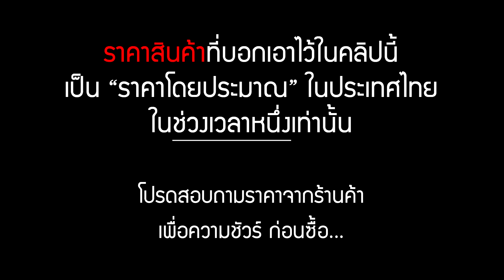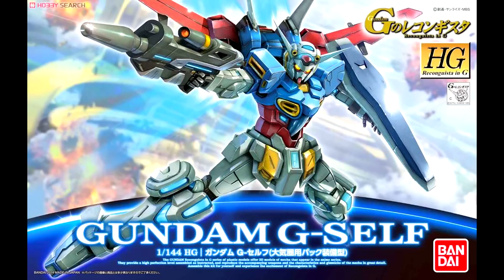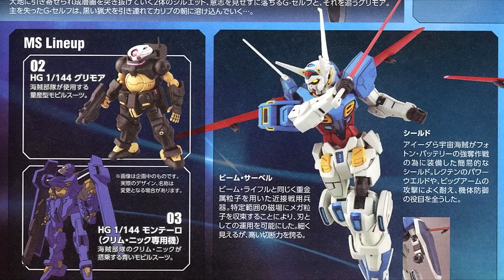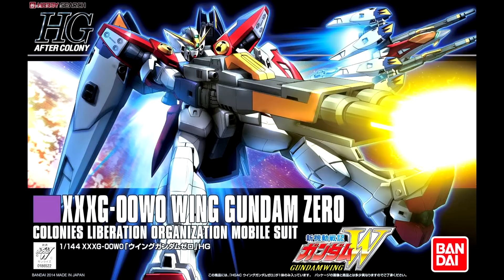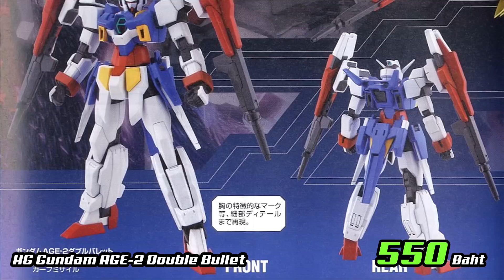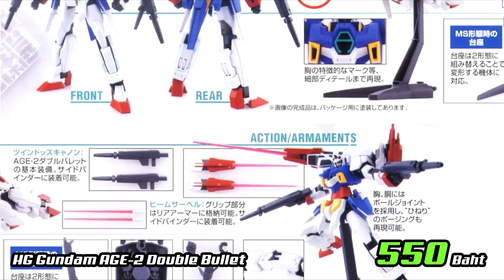10 BEST GUNPLA กันพลาราคาไม่เกิน 700 บาท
สุดยอด 10 กันพลาโคตรสวยในราคาไม่เกิน 700 บาท มาดูกัน!

10 BEST GUNPLA UNDER $20 USD

◘ อยากดูคลิปรีวิวกันพลาใหม่ๆเพิ่มมากขึ้น

◘ สำคัญสุดกด Share ให้เพื่อนๆของคุณได้ชมด้วย

◘ ขอบคุณคร้าบ ...^_^...

✌ 2017 @Thailand